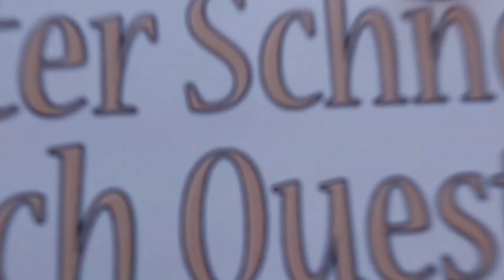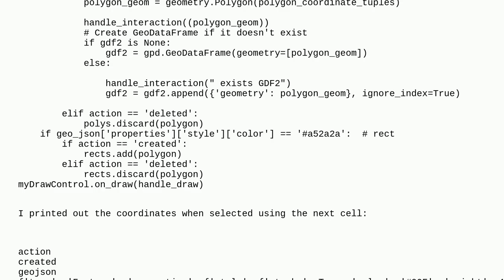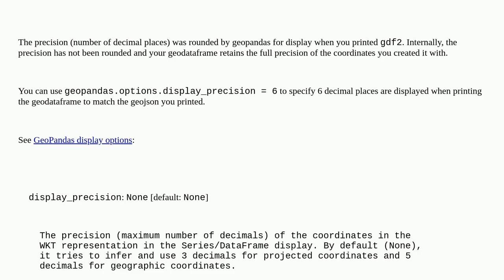Gis: Why does the polygon saved in geodataframe have a different value from the shapely polygon i...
Why does the polygon saved in geodataframe have a different value from the shapely polygon it came from?

A special thanks goes out to the community

  ipyleaflet python geopandas jupyter-notebook